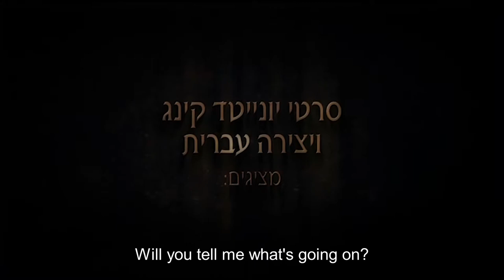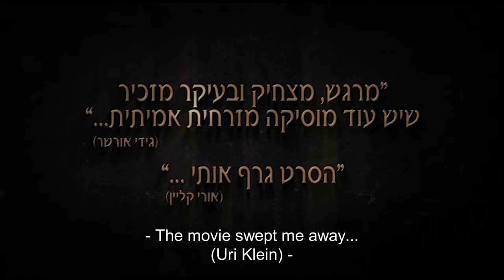THE BALLARD OF THE WEEPING SPRING